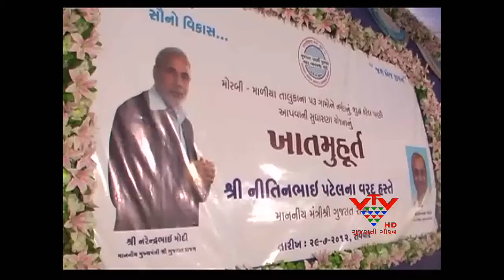VTV - INAUGURATION ROAD, UNDER CM URBAN DEVELOPMENT SCHEME, MORABI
મોરબીમાં મુખ્યમંત્રી શહેરી વિકાસ યોજના હેઠળ તથા જનભાગીદારીથી આકાર પામેલા રોડના ખાતમહુર્ત અને લોકાપર્ણનો કાર્યકમ યોજાયો. કાર્યક્રમમાં ચાર કરોડના કાર્યોનું લોકાપર્ણ તેમજ સાડા ચાર કરોડ રૂપીયાના કામોનું ખાતમહુર્ત કરવામાં આવ્યું.